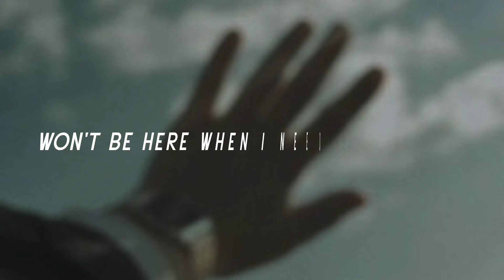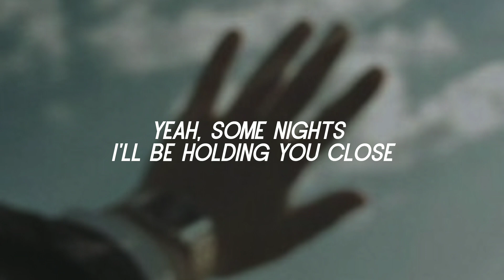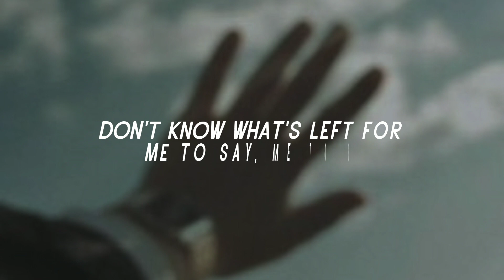WALK MY WAY - Jay Wheeler (ENGLISH)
LYRICS:

I'm having one of those crazy nights
You know if it makes you happy, I'll say I'm fine
Sorry if that killed your vibe
Hopefully I'll make it easy for you next time

Yeah, some nights I'll be telling you: Go
Yeah, some nights I'll be holding you close
All this time, pushing you away, you away
Baby, right when you told me
You feel like you in love with how it goes
Won't be here when I need you the most
Don't know what's left for me to say, me to say
Baby, I can't play

I can't figure it out, can you help me?
I fell in love every time you tell me
Think something crazy was up
When they let you walk my way
I'm in love with the game
Oh, I can't figure it out, can you help me?

Figure it out, can you help me?

All these thoughts of you in my mind
It's getting harder to sleep at night
Yeah, yeah
I'm wishing that you were by my side
Yeah, yeah
I can't escape you, but I won't try
Try

In love with the game
When you walk my way, your way, yeah, your way, yeah
Somethin' crazy was up when they let you walk my way

✓ This translation is part of our new collaborator [Diomer] the lyrics are only in English (Esta traducción es parte de nuestro nuevo colaborador [Diomer] la letra está solo en inglés):

NOTA:
• I hope you liked the video (Espero que te haya gustado el video).